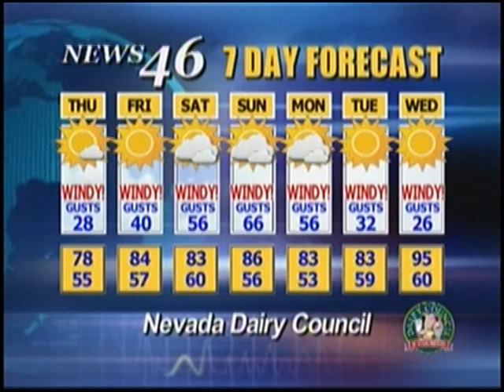06/01/2011 Local News.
Full Newscast - Pahrump Valley Horseman's Association issues a statement.
A two vehicle accident this morning on Hwy. 372 & West Street
Nye County School District's search for a superintendant.

(PVHA Statement) A statement has been issued by the Pahrump Valley Horseman's Association after the arrest of its President Steven Lee in April of this year.

(NCSO Saturation Reader) The Nye County Sheriff's office conducted a saturation patrol over the Memorial Day weekend.

(Ax 372) Luckily no one was injured in this morning's two vehicle accident on Hwy 372 and West Street.  Deanna O'Donnell reports.

(Pahrump Taxi Reader) The Pahrump Taxi service is no longer in business. KPVM contacted the local transport company who stated that they officially closed on Friday May 27th at 3:00 PM.

(Superintendent) Dr. Rob Roberts will be retiring as superintendent for the Nye County School District on June 30th. The Board of trustee has honed down the applicants to just 4 remaining. We speak to Board President Harold Tokerud about the process.

(Theme Park Reader) The Town would like to invite all citizens and interested parties to round table meeting to discuss the Theme Park Venture on Monday June 6th from  3:30 p.m. to 5:00 p.m. and 6:00 p.m. to 8:00 p.m.

(Relay) The total amount of teams at this year's Relay for Life topped previous years. We speak to Laurie Wall & Marian Maxfield to get an update on the total donations that Pahrump has raised so far to fight this terrible disease.

(PVHS Band) The Pahrump Valley High School Band has come a long way. They have one more performance this year, the senior graduation ceremony. We speak to their very proud director at a recent performance.